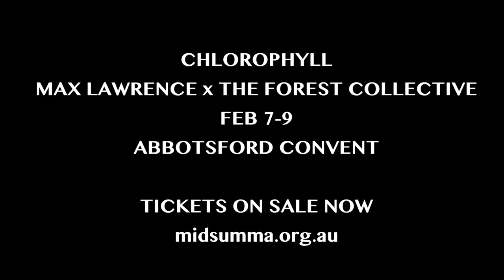Chlorophyll - Max Lawrence & Forest Collective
Forest Collective and emerging alternative-pop artist Max Lawrence join forces to premiere an orchestral re-imagining of Lawrence’s debut EP Chlorophyll as part of Midsumma Festival.

A conceptual song cycle exploring the process of spiritual and emotional healing Chlorophyll is a sonic journey encapsulating both darkness and light. It reflects on growing from pain and states of apathy and depression to ultimately reconnecting with ourselves and the world around us through music, love, and an appreciation for the beauty of nature.

Allow us to wrap you in the warm and sumptuous melodies of Max Lawrence, as he leads you into the sun-soaked world of Chlorophyll, performed for the very first time with a 10-piece chamber ensemble conducted by Evan J. Lawson.

Featuring arrangements by Alex Morris and Matt Hirst, this unforgettable evening of moving, dynamic and cathartic live performance at the iconic Abbotsford Convent is not to be missed.

Dates: 6 - 9 February
Times: Thursday 7pm (dress rehearsal, $15 cash at the door)

Friday 7:30pm
Saturday 7:30pm
Sunday 3pm
Venue: Abbotsford Convent Oratory Sacred Heart Building
St Heliers Street, Abbotsford 3067

“Forest Collective make contemporary music sound, look, and feel exciting.” - Cut Common

"Soulful, never over-the-top, Max pauses time and space for a moment, with indelible courtesies of love and humanity." - Comeherefloyd

Chlorophyll is supported by City of Yarra’s Annual Grants and Abbotsford Convent.

Shot by Sebastian Chesney